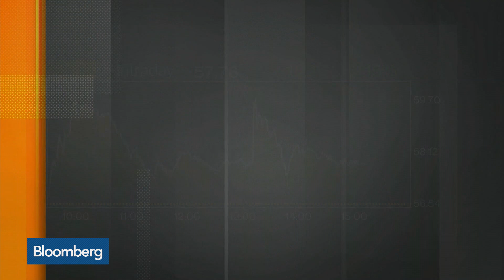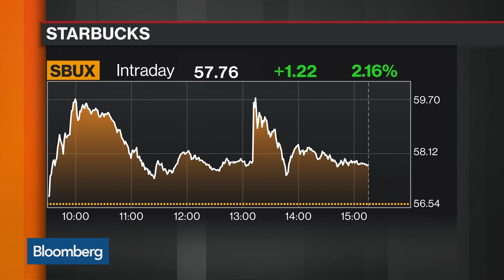Ackman Said to Reveal $900 Million Stake in Starbucks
Oct.09 -- Bill Ackman said he has taken a new position in Starbucks Corp. at a conference in New York, according to a person in attendance. The activist investor has taken a stake in the chain worth about $900 million, said the person, who asked not to be identified because the matter isn’t public. Bloomberg's Ed Hammond has more on "Bloomberg Markets: The Close."